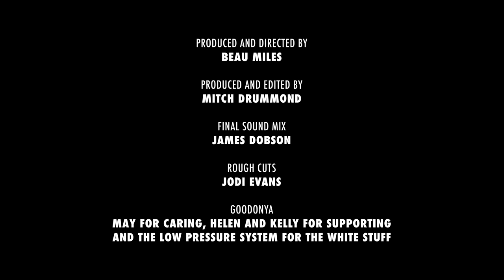My daughters first day at the snow - The 12 Days of Newness | Ep 6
KAYAKING IN THE SNOW: Summer was taking its sweet arse time to arrive in Australia, highlighted with a dump of unseasonal December snow. As I don’t own a sled, and given May hadn’t seen snow before, we loaded up my kayak and headed to the hills for a day of newness.

This is Day 6 of 'The 12 Days of Newness'